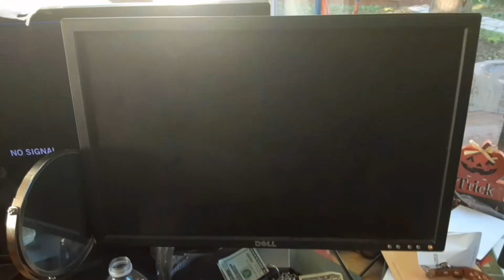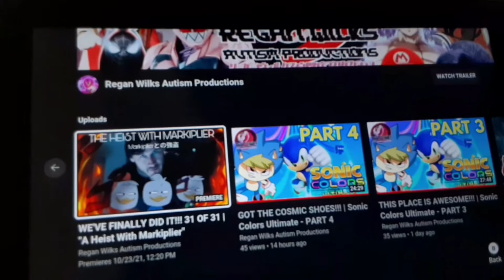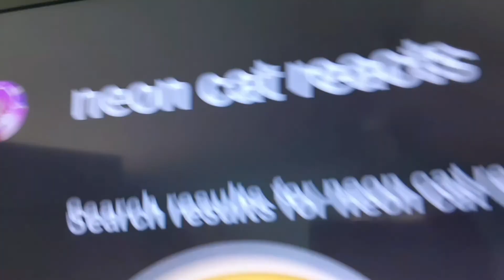RWAP: If FNAF was in... SAW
FNAF, Bendy, and Yoshi end up in the different place were knocked out in the strange place to meet with "Jigsaw" who wants to play a Game is based on a parody of Horror Movie, SAW... FNAF need to get throught the steps that soem of them survived, and the other loses the game
.. Who's behind the Mask... MR. SQUIDWARD! I SHOULD KICK YOURー

reganwilks

reganwilks54

Regan Wilks